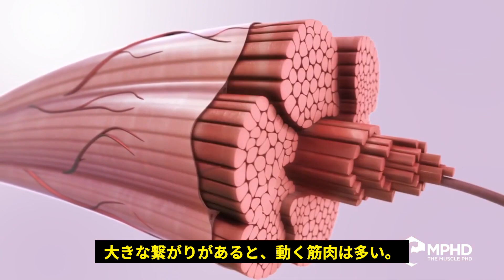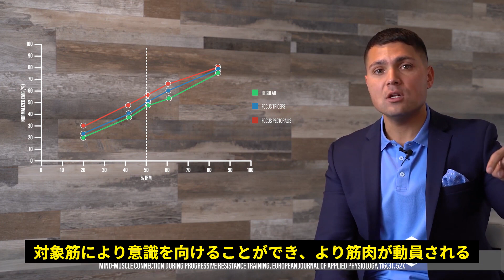筋トレ：マインドマッスル・コネクションは有効か？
The Muscle PhD（筋肉博士　博士号を有しており、自称ではない）ことヤコブ・ウィルソンによる解説
★マインドマッスルコネクションとは
マインドマッスル・コネクション（mind muscle connection:MMC)とは、意識と筋肉の繋がりを意味する。
★マインドマッスルコネクションと筋力トレーニング
マインドとマッスルの間に繋がりがあることは自明であるが、ストレングストレーニングでは、MMCは重視されていない。後述のショーエンフェルドらの研究によれば、MMCはトレーニーの筋力を高める効果はなかったとされ、無益なテクニックとされる。
マインドマッスルコネクションは、トレーニーのフォームを崩して、怪我を誘発したり、挙上重量をさげる危険性もある。人の認知資源は有限であり、二つのことを同時にやろうとするとどちらも中途半端に終わる。フリーウェートの複合関節種目で、フォームと筋肉に同時に注意を配るのは難しいだろう。
スターティングストレングスのマーク・リプトーは「トレーニーが意識を向けるべきなのは、筋肉ではなくてフォームである」という趣旨の発言をしている。複合関節種目で、特定の筋肉に意識を向けることは難しいし、複合関節種目自体が、特定の筋肉をアイソレートして鍛えるものではない。ストレングストレーニングにおいて、MMCは無益ないし有害といえるだろう。
★ボディビルディングとマインドマッスルコネクション
ボディビルダーの間では、特定の筋肉部位に意識を向けることができれば、ヨリ筋肉に刺激が入り、その部位の筋肥大が促進されるとされ、MMCは重視されるテクニックである。上級ビルダーほど、MMCの使い方がうまく、特定の筋肉を効かせることができるようだ。
しかし、MMCを意識することによって筋肥大が促進するかどうかは自明ではない。MMCが筋肥大を促進するという考えはビルダーの間で長年信仰されてきたが、あくまで（ユーザーも含めた）ビルダーの経験談であり、科学的検討を経たものではない。
★マインドマッスルコネクションはエセ理論か？
今までの研究では、フォームへの注意のような外的キューの方が有益であると示唆する研究の方が多い。MMCのような心理的キューの有効性を示唆する論文も存在しているので、MMCが、完全にブロサイエンス（ボディビルダーの間で科学的根拠なく信奉されている様々なトレーニング方法や似非栄養学）というわけではない。
例えば、ショーエンフェルド博士らによる初心者トレーニーを対象とした研究（2018）では、MMCをキューに使用した群の上腕二頭筋は、そうでない群より、二倍の発達を示した。この点だけみると、MMCは有効なテクニックのように思える。しかし、大腿四頭筋は、MMCを用いる群は、かえって筋肥大が抑制されてしまったのである。
ショーエンフェルドらは、このような結果は、人が、下肢より上肢の筋肉を操ることに長けているからだろうと推測している。この研究の被験者は筋トレ初心者である。だから、もし熟達したビルダーなら、下肢にもヨリ注意を向けることができ、MMCを有効に活用できるようになるだろう。
★単関節種目には有効か？
ただ、この研究は、あくまでバイセップカールやレッグエクステンションといった単関節種目を対象とした限定的なものである。また重量とレップ数の設定も中レベルであった。したがって、この研究結果を、スクワットやベンチプレスといった複合関節種目に直ちに外挿することはできない
★現状の処方箋
・筋力向上が目的の人は、MMCは使わない方がいい
・筋肥大目的の場合、複合関節種目ではMMCは難易度が高く、フォームを崩してしまう危険性がある。特に８レップ以下の高重量ではそうである。ただし、ヒップスラストやルーマニアンデッドリフトでは、MMCの有効性が確認されている。また他の種目でも、動作開始時に、ターゲット筋肉をアイソメトリックに収縮させて、注意をむけることは比較的容易にできる。
・単関節種目ではMMCは有効である。しかし、高重量低レップでは、筋肉に意識を向けることは難しくなるので、マックスの50%～６０％ほどの重量を選ばなくてはならない
・トレーニングパートナーがいる場合、効かせたい部位を指でタッチしてもらうと、より意識を向けやすくなる